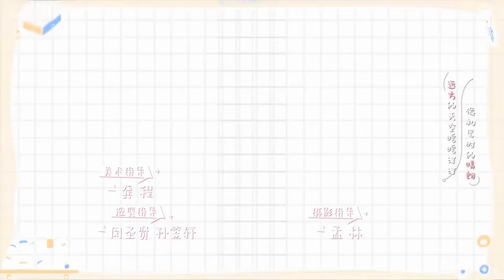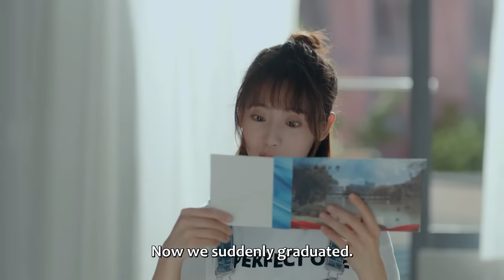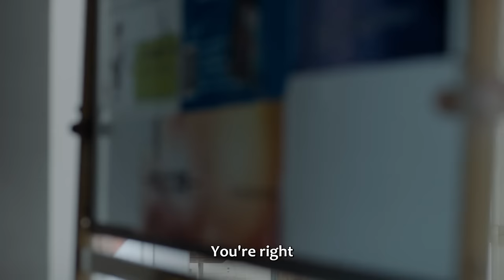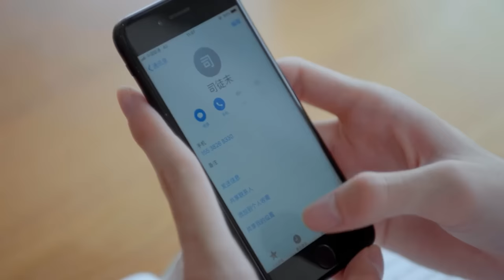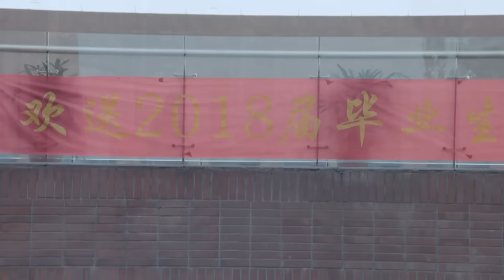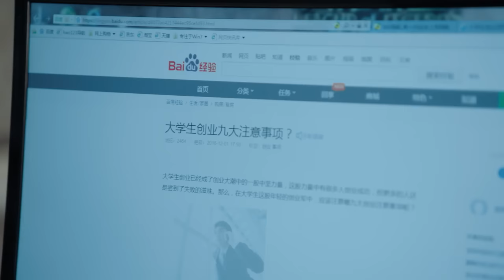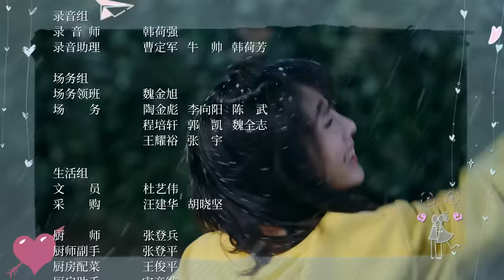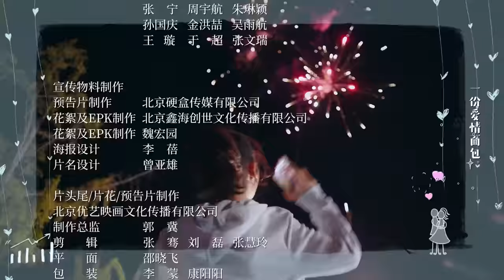ENG SUB | Put Your Head On My Shoulder | 致我们暖暖的小时光 | EP21 | Xing Fei, Lin Yi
On the cusp of graduation, an accounting major searching for her career winds up living with a genius physics student who shakes up her daily routine.
Situ Mo is a graduating student. As someone who got used to having her whole life planned out for her, she is at a loss about her future and can't find the courage to make a decision for herself.
Because the school districts have merged, physics major Gu Weiyi barges into her life. They clash repeatedly without noticing that they are slowly walking into each other's hearts. To their surprise, they accidentally end up having to live together.